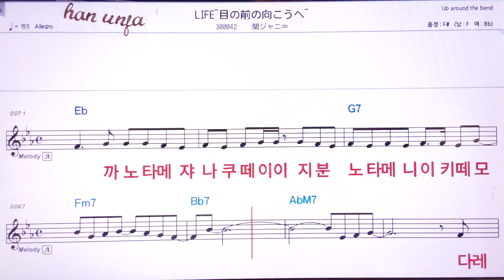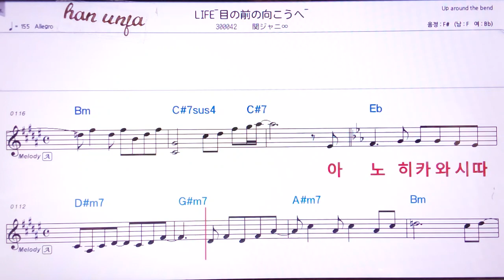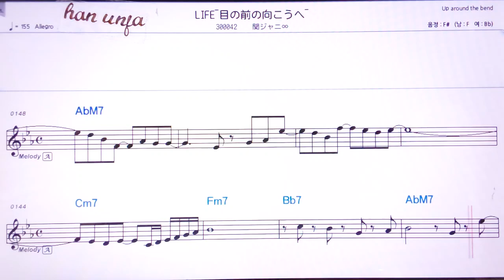💖라이프메노미에노무꼬우에/칸자니에이토 👍MR,유투브 노래방,가라오케 악보 코드 가사 ,Karaoke,반주